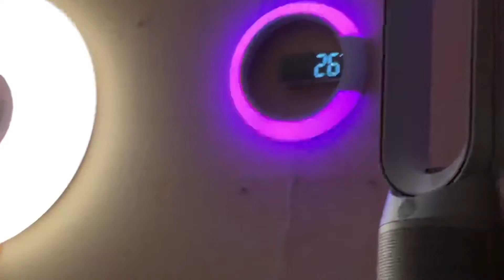VLOG: ВЫХОДНЫЕ С НАМИ👨‍👩‍👦МАМСКИЕ ОБНОВОЧКИ👠ДОМАШНИЕ ТРЕНИРОВКИ🏃‍♀️НАШИ РАЗВИВАШКИ👩‍🏫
Привет подружки !Вступаем в мое сообщество «Зашибееных Мам»!Я научу вас кайфовать от материнства , развиваться и развлекаться!
Меня зовут Ксения. Я педагог по музыке, пианистка , детский хореограф и просто мама в декрете . 🤱🏻
☝️Мама в декрете - это активная , веселая , красивая и позитивная женщина или девушка которая может свернуть горы!
Здесь вы найдете прикольные  советы по раннему развитию малышей , развивашки , музыкальные минутки 🎵 , активные и спортивные занятия для мам и малышей . А также просто материнские будни и борщ в кастрюле 😀Короче будет весело 👍